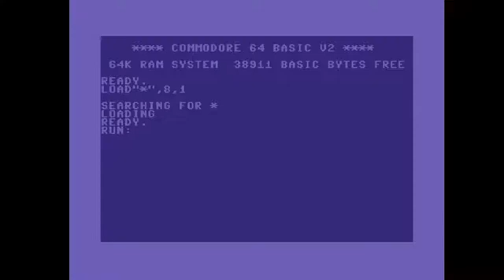C64 Music: The Girl and the Robot by Hokuto Force! 8 October 2021!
Airwolf/F4CG